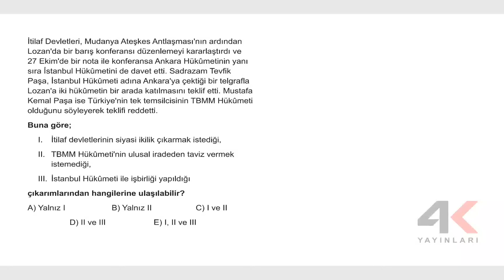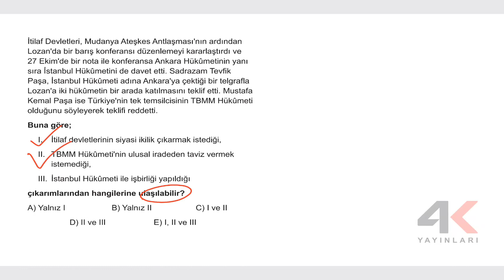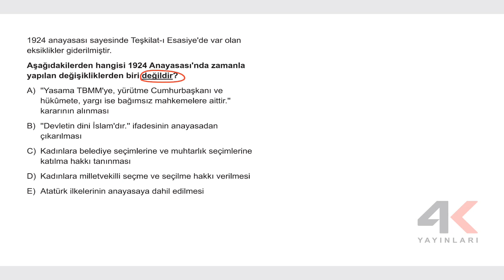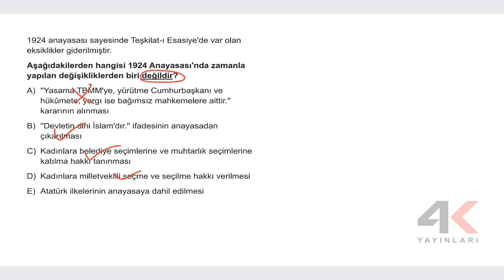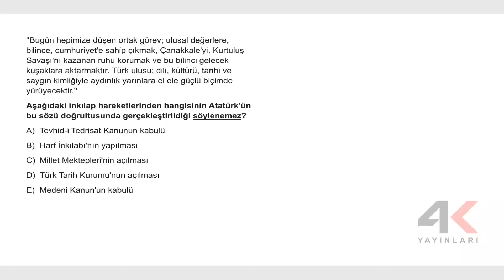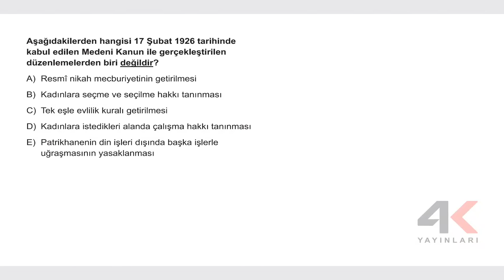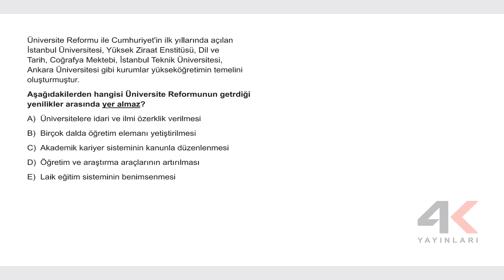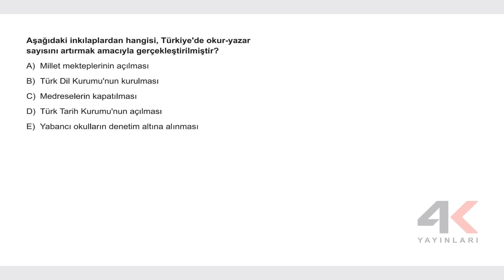AYT TAM KAVRAMA TESTLERİ TARİH Test 34 Soru Çözümleri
🎞 Soru Listesi
▶ 00:00:00 Bölüm
▶ 00:00:00 Soru 1
▶ 00:01:20 Soru 2
▶ 00:02:49 Soru 3
▶ 00:03:57 Soru 4
▶ 00:04:43 Soru 5
▶ 00:06:10 Soru 6
▶ 00:07:10 Soru 7
▶ 00:08:11 Soru 8
▶ 00:09:47 Soru 9
▶ 00:10:57 Soru 10
▶ 00:12:08 Soru 11
▶ 00:12:55 Soru 12